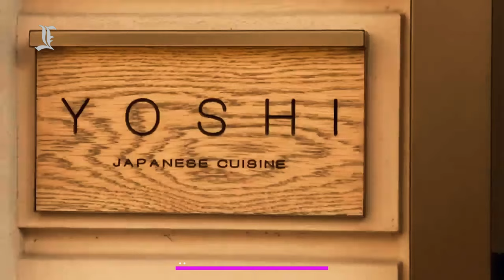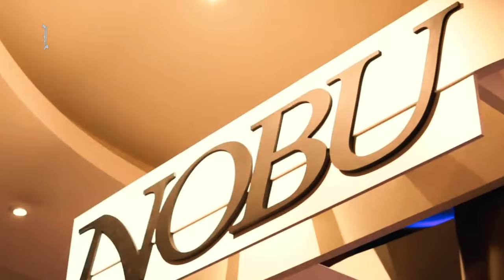8 Of The Best Restaurants In Monaco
Welcome to Details in Luxury and in this video we are going to show you 8 of the best restaurants in Monaco.